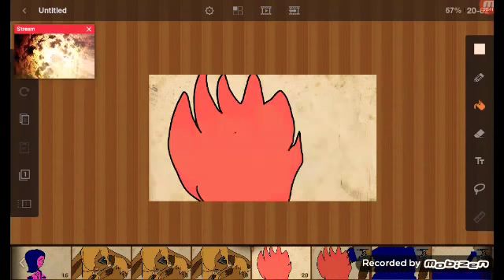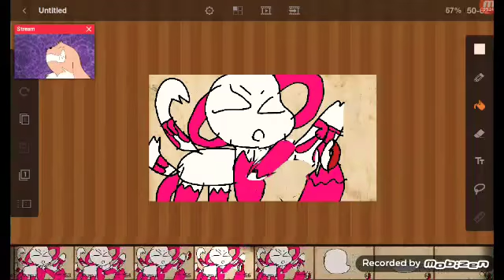Evee song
Lol u might not like it